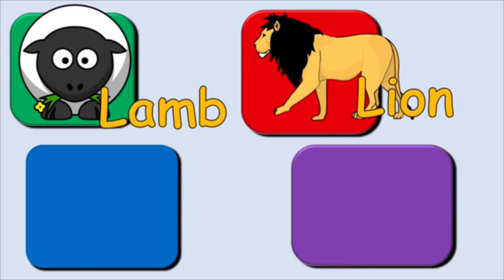Learn to Read and Spell | English for Kids | Kidzstation Fun Academy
Welcome to Kidzstation FUN ACADEMY! Where learning is FUN!

Here is a simple video for english learning and spelling for your children.